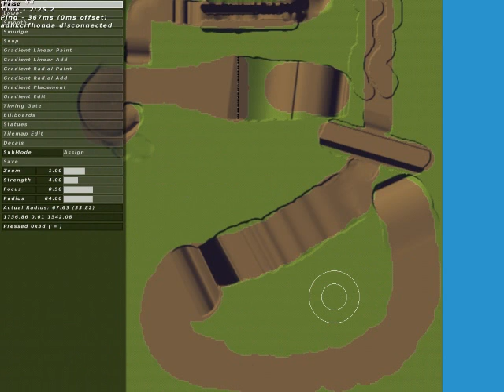MX Simulator | Mikey | TeamSpeakCast 2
mx simulator mxs mxsim ventrilo motocross funny